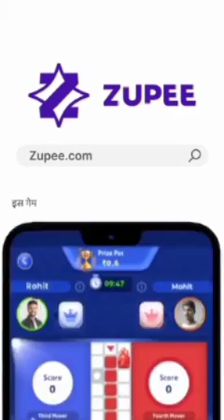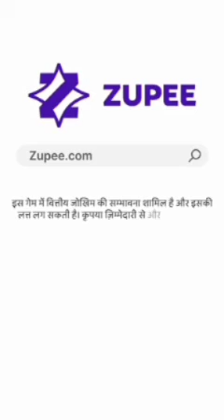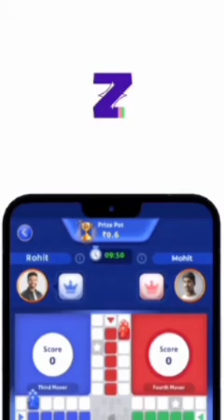Teddy birds.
Shivam Classes.